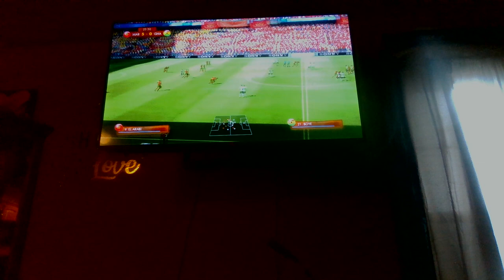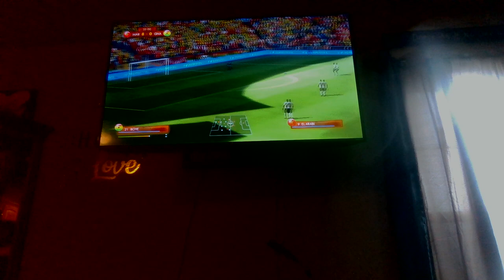MARCH MADNESS 2022 - MOROCCO VS GHANA